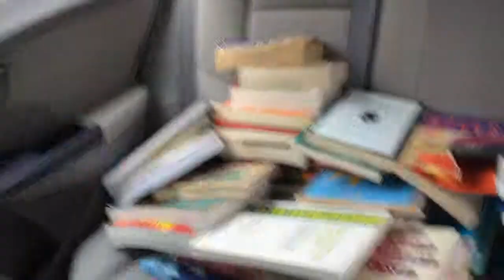Vlog | 12.13 - An end is always a beginning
Here is a talkie vid for you. Breaking up with your roommate is not the greatest thing in the world, but you never know it could be...well eventually. Also sometimes I just don't want to adultlife